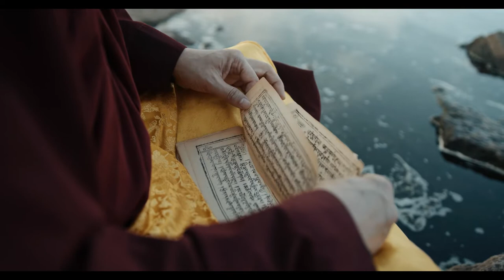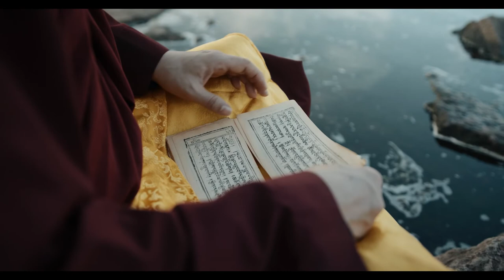Исцеляющая Ведическая Музыка Индийская Музыка Для Медитации И Релаксации Йоги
music for meditation Музыка для медитации исцеляющая
Мантры — явление довольно загадочное. Говорят, что это «звуки-символы», то есть звуки, находящиеся в соответствии с духовными силами, которые можно представлять в виде зрительных образов — Тары, Авалокитешвары и других, — и обладающие способностью эти силы вызывать. Легко понять, что изображение того или иного персонажа может иметь символический смысл, но не так легко объяснить это рационально, когда дело касается мантры. Наверное, лучше всего рассматривать мантру как нечто промежуточное между поэзией и магическими заклинаниями.
В мантрах часто присутствуют такие слоги, как ОМ, А, ХУМ (произносится, скорее, ХУНг с насализацией конечного «н»), которые вообще не имеют никакого буквального смысла. Есть разные «понимания» или «толкования» того, что они могут значить; эти три слога соотносят, соответственно, с телом, речью и умом или (тоже соответственно) с дхармакаей, самбхогакаей и нирманакаей. Еще их соотносят с буддами мандалы, причем ОМ выступает как семенной слог центрального будды, Вайрочаны, А — северного будды, Амогхасиддхи, а ХУМ — восточного будды, Акшобхьи. По мере нашего знакомства с буддизмом эти связи могут оказаться важными.

Некоторые слова мантр могут рождать более конкретные ассоциации. Так, в мантре Авалокитешвары ОМ МАНИ ПАДМЕ ХУМ слово мани значит «драгоценность», а падме — «лотос». Иногда считают, что эта мантра значит «Приветствую сокровище в лотосе», хотя с грамматической точки зрения здесь все довольно туманно. На мой взгляд, эта мантра имеет, скорее, поэтический и символический смысл. Драгоценность — символ ясности мудрости, а лотос — символ чистоты и сострадания. Так что мантра Авалокитешвары объединяет мудрость и сострадание. Произнося ее, мы вспоминаем эти качества.
Но стремление понять мантру умом, наверное, слегка похоже на попытку логически препарировать шутку: это можно сделать, но, доведя задачу до конца, вы обнаружите, что шутка утратила главное — свою соль. Одни считают, что мантры имеют исконный «духовный смысл», то есть, произнося мантру Авалокитешвары, человек развивает связь с состраданием Авалокитешвары, даже не представляя себе смысла мантры (поскольку постольку таковой имеется) и ничего не зная о самом бодхисаттве. Другие утверждают, что, произнося мантру, человек развивает связь с ней и больше узнает о бодхисаттве. Разумеется, мантра может приносить пользу даже тому, кто ничего о ней не знает.
В практике сосредоточения мантра, как и любой другой объект, может помочь успокоить ум. Когда вы повторяете мантру, вслух или про себя, кутерьма в уме начинает стихать. Даже если поток внутренней болтовни продолжается параллельно с чтением мантры, ее произнесение создает ощущение непрерывности, растущее по мере практики. Ведь говорят, что слово мантра значит «то, что защищает ум».
Видео автора RODNAE Productions: Pexels
Видео автора Naresh Babu: Pexels
Видео автора Thirdman: Pexels
переходите в альбом  "Медитация".